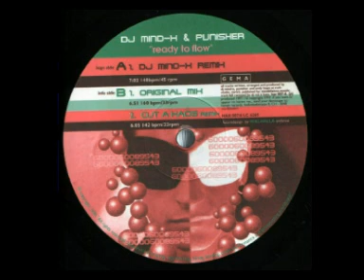DJ Mind-X & Punisher - Ready To Flow (Original Mix).wmv